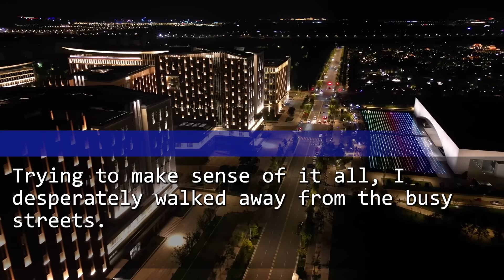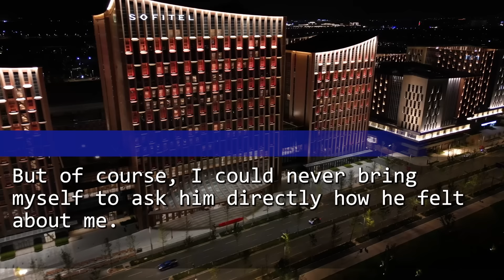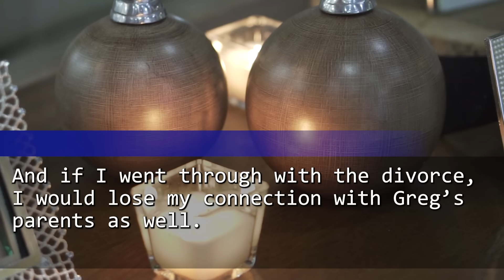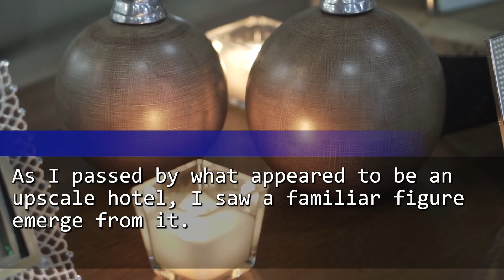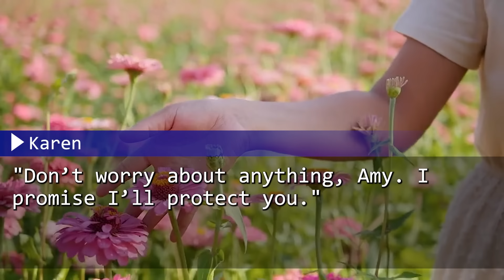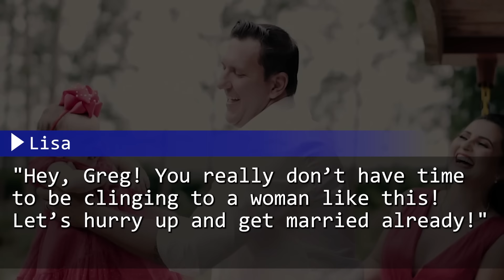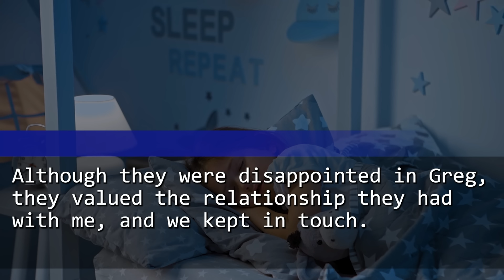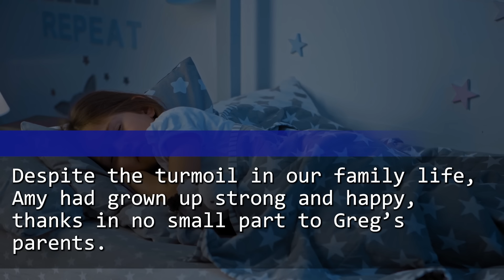I Ran into My Husband, His Lover and Their Son in Front of a Luxury Hotel: “You Have Another Family”